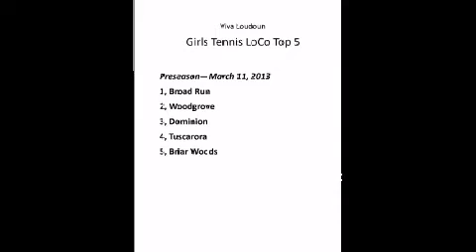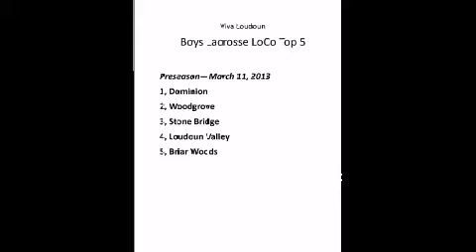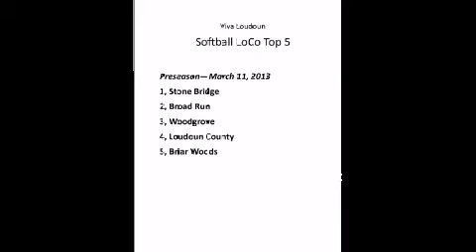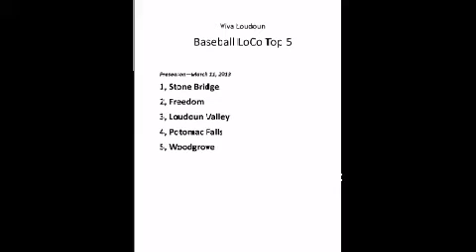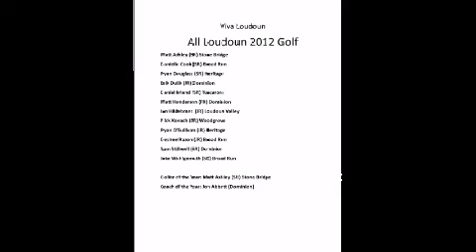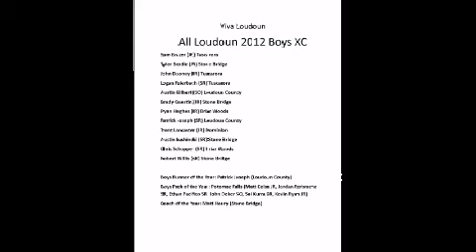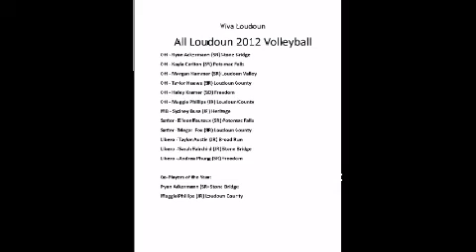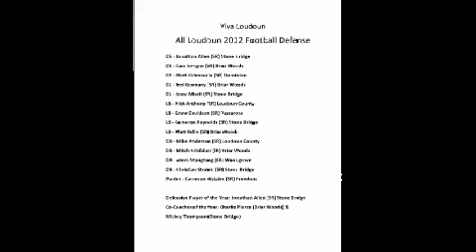VivaLoudoun LIVE with Dan Sousa, Episode 6, 3/11/13, 9 p.m.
Dan Sousa is the host of 'Viva Loudoun LIVE with Dan Sousa,' a weekly show airing Mondays at 9 p.m. A long-time area sports journalist, Sousa is the foremost expert on all things Loudoun County. His web site Viva Loudoun is considered Loudoun County's best source for high school sports, news and notes. During the live show, Sousa will share news, notes, analysis and much more about all sports in Loudoun County.Dm

DMVSTREAM.COM produces live broadcasts of local high school sporting events.